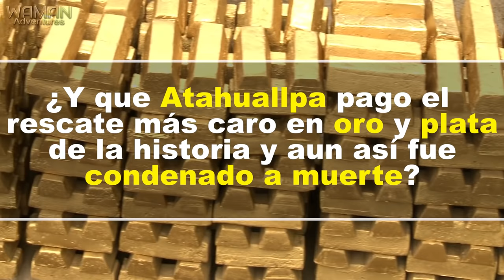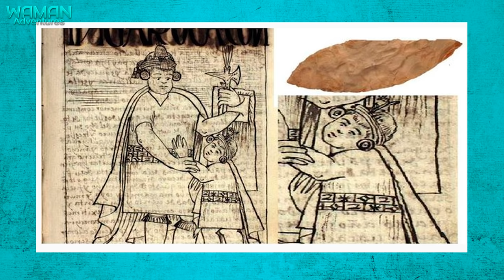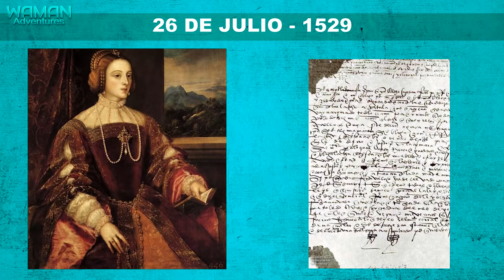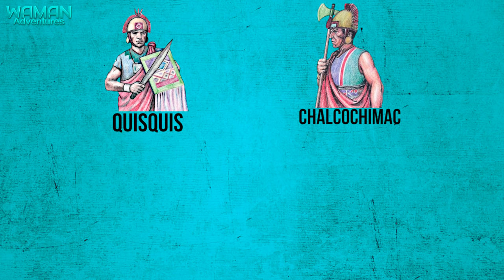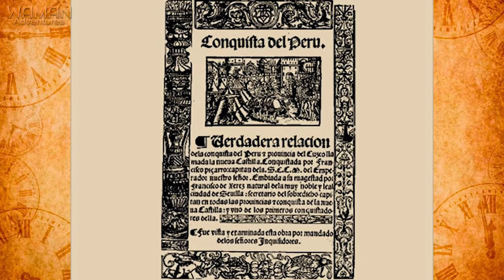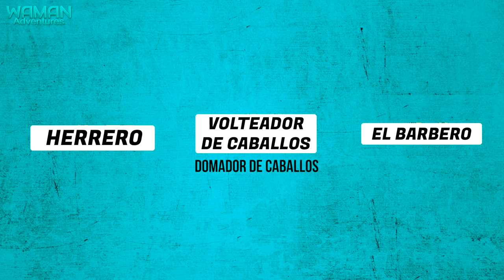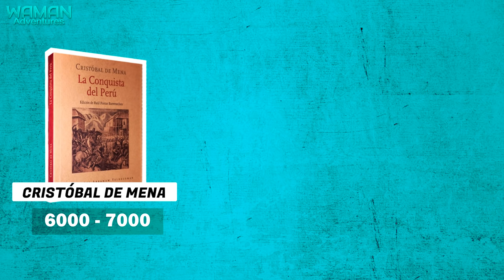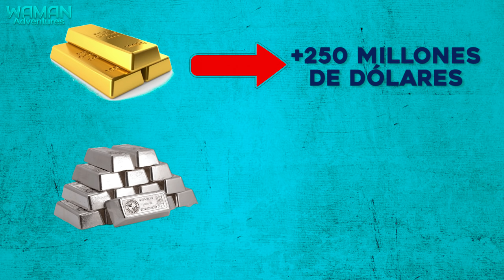✅ HISTORIA DEL INCA ATAHUALPA 🔵 Atahualpa el ultimo inca 🔵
Atahualpa fue el último sapa inca  del Tahuantinsuyo. Llegó al poder después de derrotar en guerra civil a su hermano Huáscar.
 En 1532, Por aquellos días, Atahualpa fue capturado en Cajamarca por los españoles capitaneados por Francisco Pizarro. A pesar de haber entregado un  rescate en oro y plata, fue estrangulado en la Plaza de Cajamarca, quien antes de morir, aceptó ser bautizado y recibió el nombre cristiano de Francisco.